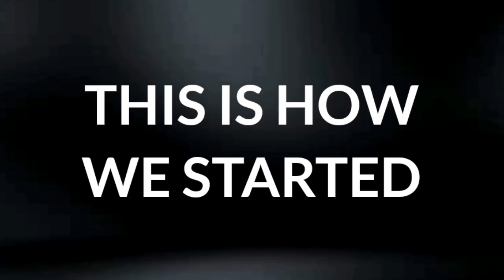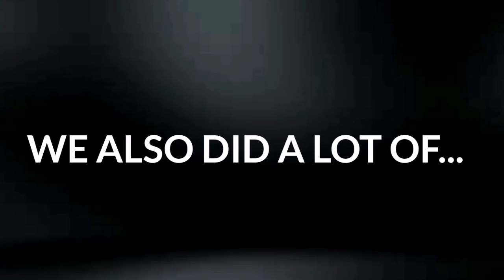Youtube Rewind 2019 | MARTS ARPAS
I admit that 2019 has been a mix of emotions...EXTREME ONES!

Please join me as we do a Youtube Rewind 2019!

Thanks 2019! Hello 2020!